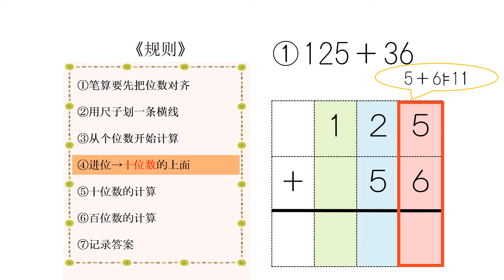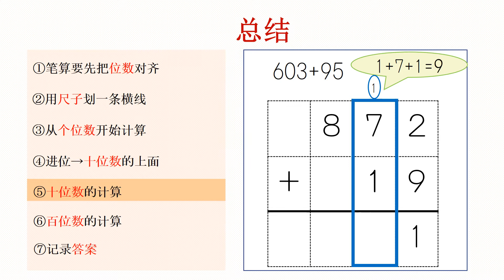小2＿3桁＋2桁繰り上がり1回加法（中国語版）